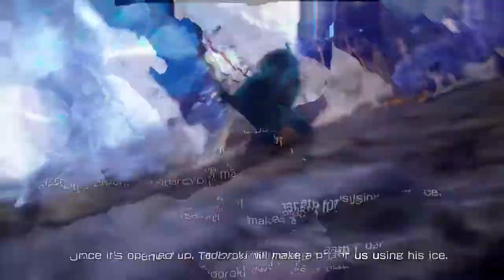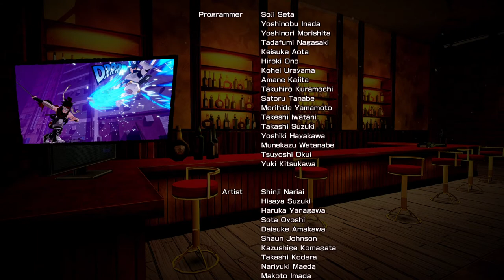MY HERO ONE'S JUSTICE Part 8- Villian Story FINALE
Villain Story Ends,